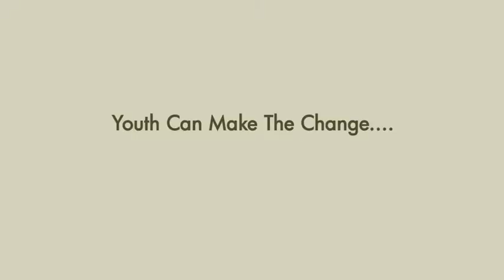Kya Aap Bhi Shamuliyat Karne Jarahe Hain???|J&K Panchayati Raj Elections 2018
J&K Panchayati Raj Elections 2018|
Kya Aap Be Shamuliyat Karne Jarahe Hain???

Department of Rural Development and Panchayati Raj decided to conduct Panchayat elections in eight phases between November 17 and December 11 in the State Jammu and Kashmir.